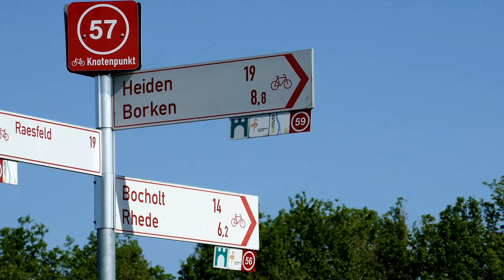Radeln entlang der Aa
Die neue Cam

Mein Rad

paar?number=32100995

Mein Schirm

Meine Hauptkamera

Meine Zweitkamera

Mein Stativ

Meine Schnittsoftware

Rode Funkstrecke

Azden Funkstrecke

Rode Videomicro

Halbschuhe Meindl

Schuhe Hanwag

Schuhe Lowa

Schuhe Haix

Garmin Rucksackbefestigung

2 Personen Zelt
Wasserkessel Alu

Wasserkessel ES